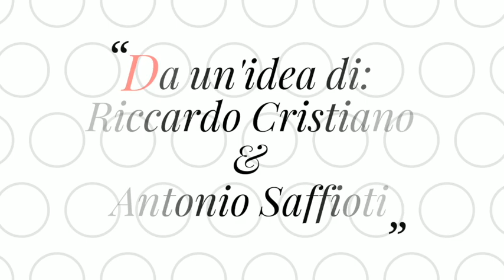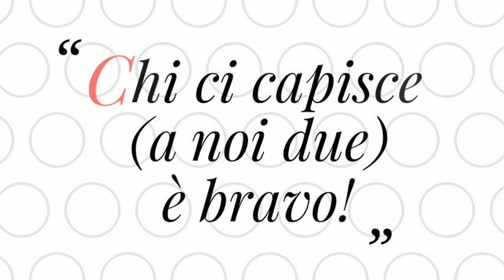Chi ci capisce (a noi due) è bravo! Puntata del 2 Febbraio 2019